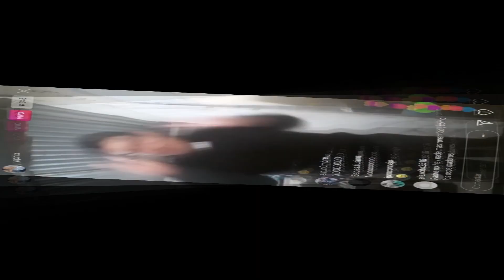DIOSCTM vs HOPELOY *phobies*